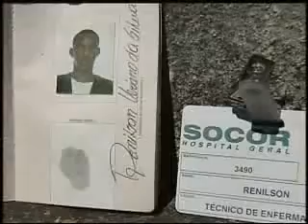Policiais são afastados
População vai às ruas protestar e policiais envolvidos em tiroteio em BH são afastados.